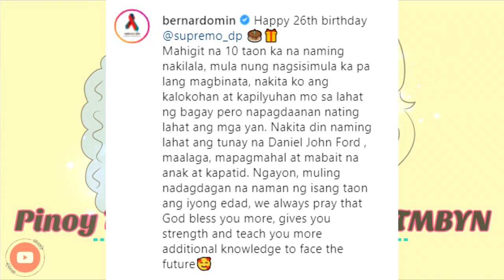"KALOKOHAN AT KAPILYUHAN MO." Kathryn Bernardo's Mom Min post sweet messege for Daniel Padilla.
Thankyou ♥